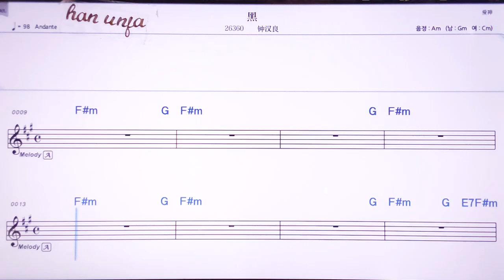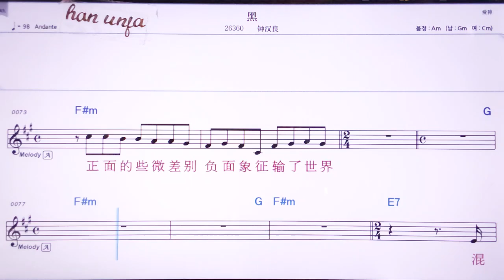💖헤이/ 쭝한리양 👍MR,노래방, 악보, 코드,Karaoke With Sheet Music